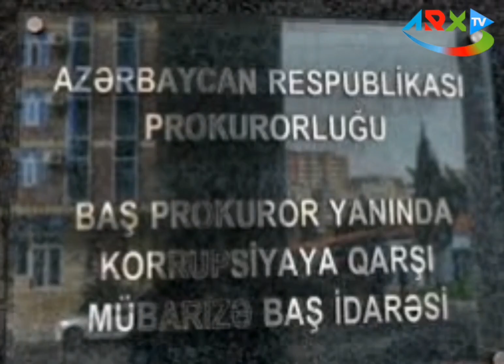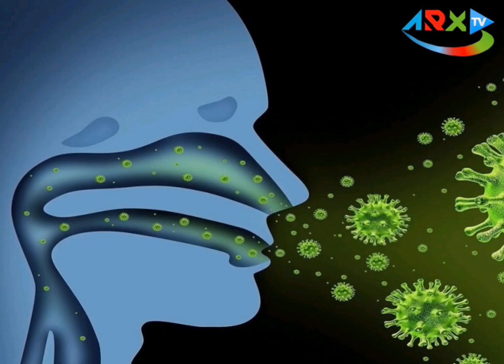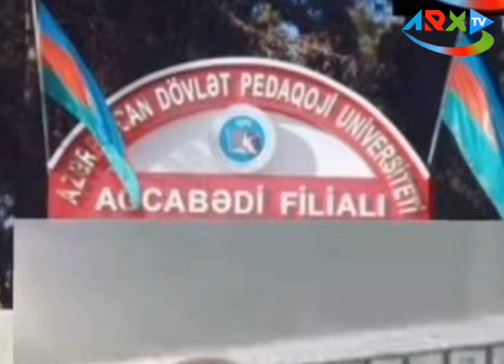ADPU-DA ÖZBAŞINALIQ ? GƏNCLƏRİMİZ VƏ GƏLƏCƏYİMİZ TƏHLÜKƏDƏ...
Hörmətli  izləyicilərimiz.

Sizlərə təqdim edəcəyimiz sujet ADPU NUN
Ağcabədi filialnda MÖHTƏRƏM MOBİL MƏCİDOV CƏNABlarının  rəhbərlik etdiyi universitet də baş verən  qanunsuzluqlardan danışacağıq

 Bir müddət öncə korrupsianer ŞƏR BÖHTANÇI dosent MƏHƏMMƏD HÜSEYİNOVUN Qanunsuz əməllri hakkında  yayımımız getdi

 lakin təəssüflə qeyd edəkki filial rəhbərliyi bu məsələlərə bağlı adiyyatı qurumları xəbərdar etmədi

Burada maraqlı sual yaranır Mobil məcidov cənablarının bu cinayəti ört bastır etməkdə məqsədi nədir?

 korrupsioner dosent Hüseynov Məhəmməd Allahverdi oğlunun korrupsiya böhtançı faktları  ilə bağlı filial rəhbəri Mobil Məcidovla danışıldı

  Dosentin qanunsuzluqları barədə bütün faktlar bildirildi və sujet  yayıma getdi.

 Universitet rəhbəri lazımı tədbirlərin görlüləcəyini bildirdi.
Lakin məllim etdiyi korrupsiya əməlləri səbəbindən deyil ölkə qanunlarına  zidd olaraq özlərinə sərf etdiyi formada təhsildən uzaqlaşdırıldı.

.      Maraqlıdır

Məhəmməd Hüseynovu və Mobil Məcidovu hansı bağlar birləşdirir ?

Bu universitetdə özbaşınalıqlar dosentlə yekunlaşmadı

Bura sanki universitet deyil sıradan bir şəxsi qurumdur

Əldə etdiyimiz müəlumata görə Ağcabədi filialında saxta sənətlər üzrə mahir olan usta  müəllimlər var .

Əldə etdiyimiz məlumata əsasən Çox hörmətli Möhtərəm Mobil məcidovun mavini Seymur Süleymanov Cənablarının Ağdam rayon vətəndaşı olduğu halda hansısa dolayı yollarla məcburi köçkün kimi şuşa vətəndaşdıı daşıyır

Bunlar haqda Mobil Məcidov cənablarına  aydınlaşdırılmağı səbəbindən bilgi verdik

Lakin cavab olmadı

 Belə müəllimləri işlətməkdə filial Rəhbərinin  məqsədi nədir?

qeyd edəkki Ağcabədi filialında tələbələr və məllimlər yoxlanılmadan yəni  istilikləri ölçülmədən içəriyə alınır

 eyni zamanda filialda dizinfeksiya işləri aparılmır .
 Çirkli bir əski ilə pütün filial silinir.

Əldə etdiyimiz müəlumata görə filialın müəlliməsi kovid xəstəsi olduğu halda Universitetə gəlmiş quruplarda olmuş müəllimlərlə görüşmüş.     və bu gəlişdən sonra
Tələbələrdən kovid 19 virusuna düçar olan tələbələr oldu

Təəssüflər olsun ki rəhbərlik yenə susdu.. məllimə hakkında heç bir tədbir görürülmür və heçbir adiyyatı qurumlar xəbərdar edilmir

Məcidov cənabları Azərbaycanın gələcəyi olan bu gənclərə qarşı bu laqeyid münasibət göstərməsi Azərbaycanın gələcəyini batalamaq olmasını sanırıq bilmir

Burada prablemlər saymaqla bitmir

ADPU-nun Ağcabədi filialında şəhid bulağı inşa edilib.

 Hal -hazırda bulağın suyu gəlmir .

 Universitetdə tələbələr əlllərini yumaq üçün dirəkdən asılmış dəmir qazandan isdifadə edirlər.

 Bu mənzərəni gördüyümüzdə sanki qırxıncı əllinci  illərə qayıtdıq

ADPU - NUN  Ağcəbədi filyalına səfərimiz
  bizim üçün ürək dağlalayan acı bir xatirə oldu.

 Filial rəhbərliyi üçün O qədər çətindirmi vətən xalq müqəddəs bayrağı uğrunda  canından qanından keçən  şəhid olan vətən övladının bulağını bərpa etmək?

Onuda nəzərinizə çatdıraqki  Biz universitetdə olarkən  təharətxana  diqqətimizi çəkdi

 Buradakı vəziyyətdən  dəhşətə gəldik

 burada anti sanitar  vəziyyət dözülməz vəziyyətdə idi.

 Təharətxanada ayaq qoymağa təmiz bir yer yox idi.

Əldə etdiyimiz müəlumata görə  bu təharət xanaya  öncəki filial rəhbəri 20 000 azn   xərc çəkib .

Bu qədər vəsait xərcləndiyi halda buranın yararsız hala salınmasına və göz yumulmasına səbəb nədir?

       Maraqlıdır
möhtərəm Mobil Məcidov cənablarının ölkəmizin gələcəyi olan bu tələbələrin həyatlarını riskə atmaqda məqsədi nədir görəsən

Ölkəsinin büdcəsində milyonları, milyardları olan bir dövlətin gələcəyi bu cür təhlükə qarşısında qalmamalıdır

məhz bu səbəbdən ölkə rəhbərliyi tərəfindən gənclərin inkişafında təsilin böyük rolu olduğu üçün bu qədər diqqət və qağı göstərməsinə baxmayaraq ADPU - nun Ağcəbədi filyalında qanun pozuntularına səbəb nədir bu qanunsuzluqların arxasında nələr gizlənir

 İnanırıq ki tezliklə ADPU-nun Ağcabədi filialında  səhlankarlıqlara və qanun pozuntularına qarşı adiyyatı qurumlar tərəfindən ölkə qanunlarına uyuğun olaraq lazımı tədbirlər görüləcək
           Müəllif: B.Qarabağlı